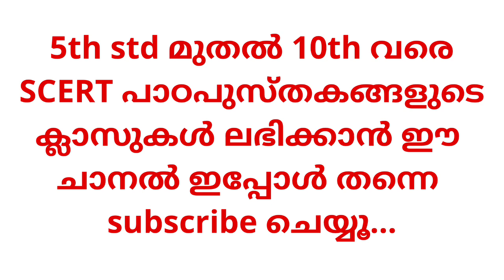Kerala PSC 10th Preliminary latest Result | Junior Assistant | PSC Learning App